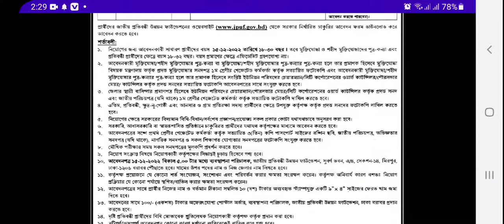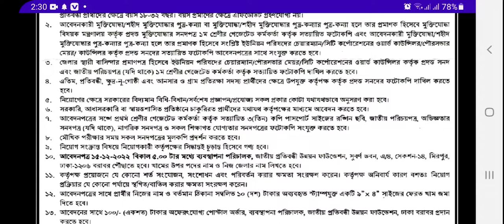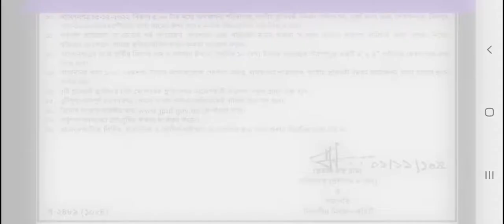জাতীয় প্রতিবন্ধী উন্নয়ন ফাউন্ডেশন এ বিভিন্ন পদে নিয়োগ | niyog biggopti | new job circular 2022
জাতীয় প্রতিবন্ধী উন্নয়ন ফাউন্ডেশন এ বিভিন্ন পদে নিয়োগ বিজ্ঞপ্তি – ১৫/১২ সম্পর্কে বিস্তারিত তথ্য আপনারা এই ভিডিওতে জানতে পারবেন।